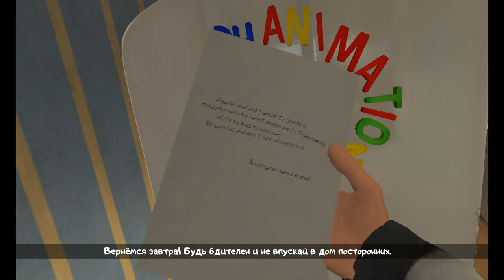ICE SCREAM: MISS PINKY - TRAILER ( PC VERSION )